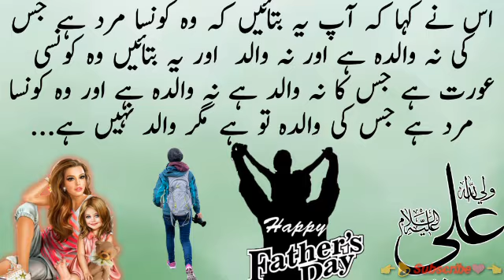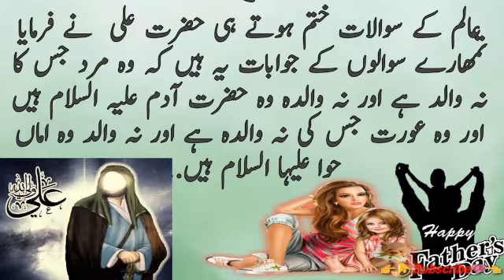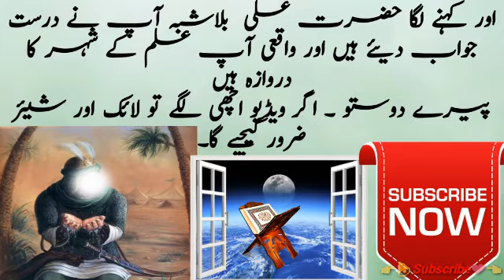Moral stories in Urdu & Hindi || Hazrat Ali r.a se Yahodi k Sawalat || Manthar knowledge Talks#15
This is very informative and knowledge able moral story series of Manthar  Knowledge.Through this series of moral stories we tried to provide you life changing lessons in a very interesting way.This  information in moral stories and qoutes can make you a better citizen of society.Keep watchin our videos for good lessons to make your life better and happy.

*Manthar Knowledge*.

Credit For Background Nasheed:
Song: Unknown
Artist:Unknown